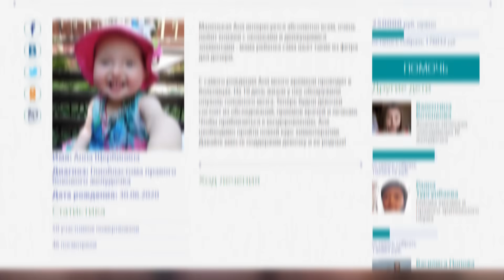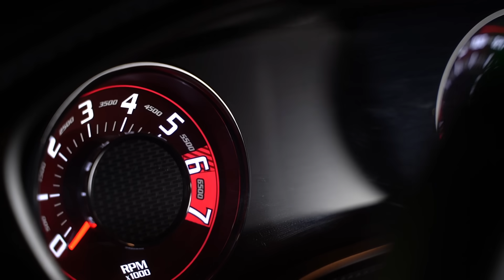Challenger HELLCAT - побойся БОГА